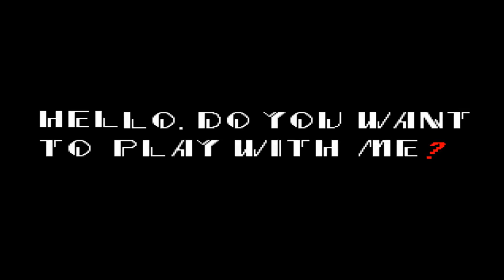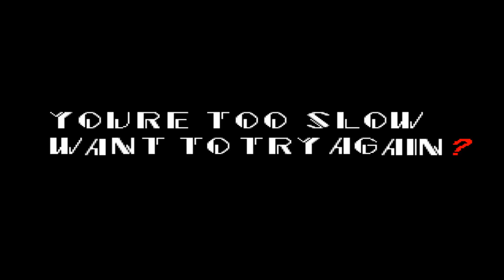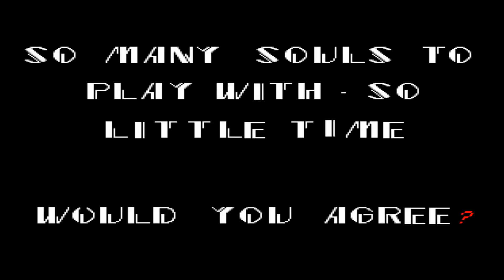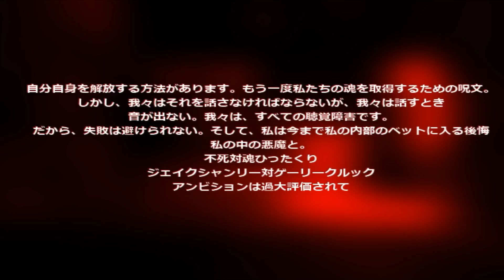OH HELL NAW!! [SONIC.EXE]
Sonic turned evil you guys and thinks he is God...you are not God Sonic!

If you are a female gamer and want to be part of a female gaming community then check out